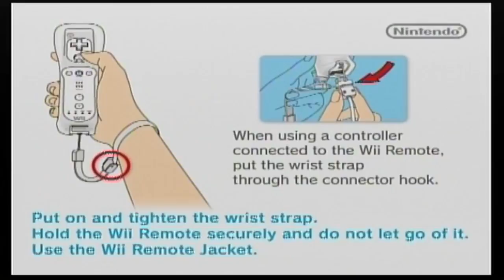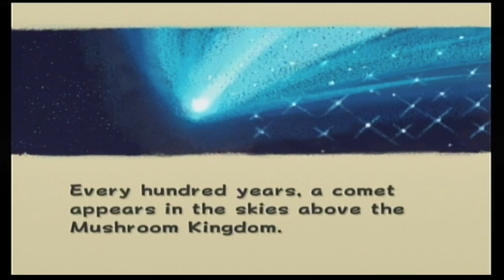OFF WE GO! Super Mario Galaxy #1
Hello everyone welcome to the channel, In this video I start my playthrough of super mario galaxy! all characters and music belongs to Nintendo no copyright infringement intended, all gameplay was captured by me